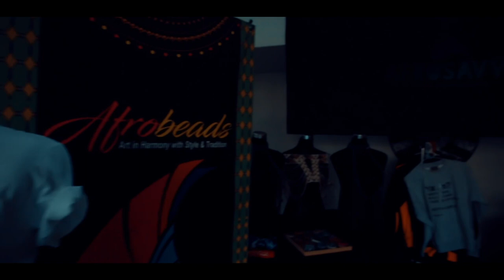Mkhanyakude ft. Bhekizitha & Blondie Makhene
Afrosavvy Documentary Recording of the African hidden Stories. Shot in Randburg 2019